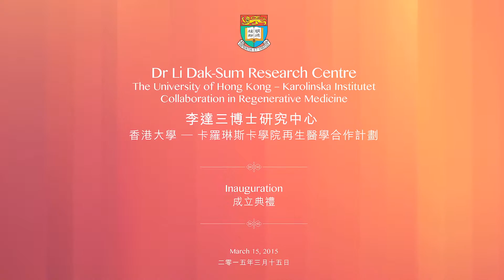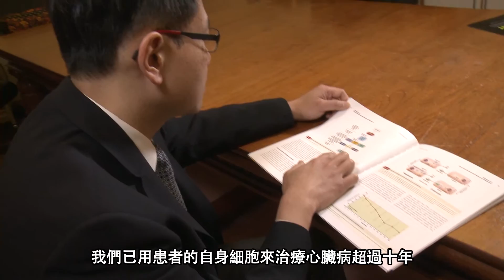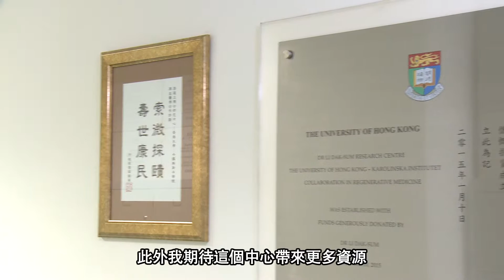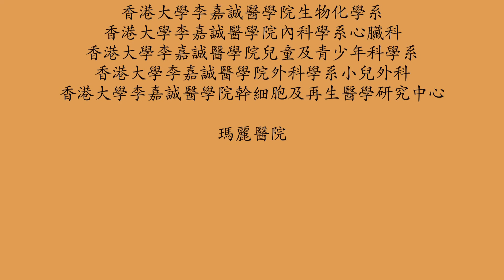Dr Li Dak-Sum Research Centre, HKU-KI Collaboration in Regenerative Medicine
This is the video shown in the Inaugural Ceremony of the Dr Li-Dak-Sum Research Centre, HKU-KI Collaboration in Regenerative Medicine  in Jan 2015.